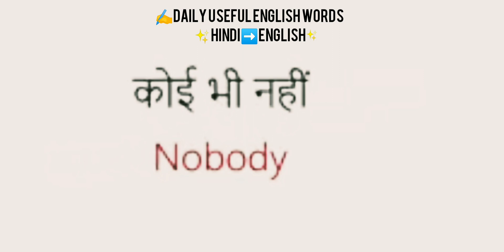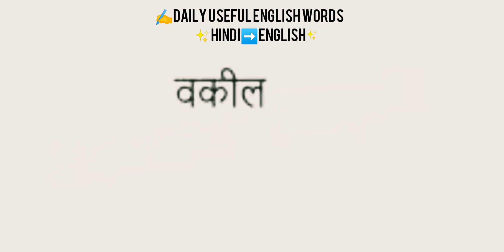useful vocabulary//✍️ English🔜 Hindi words // basic english words✨️